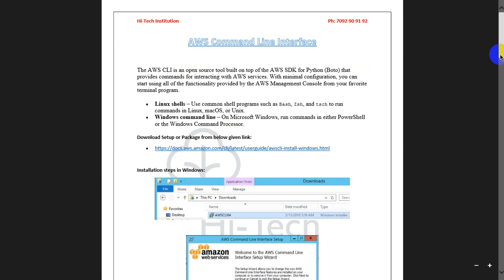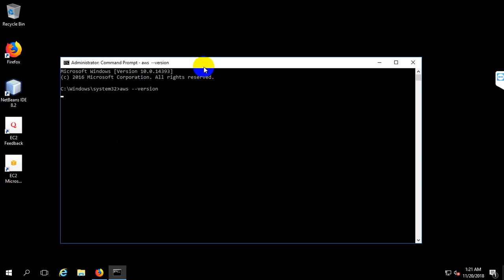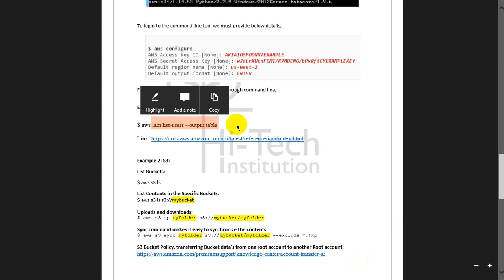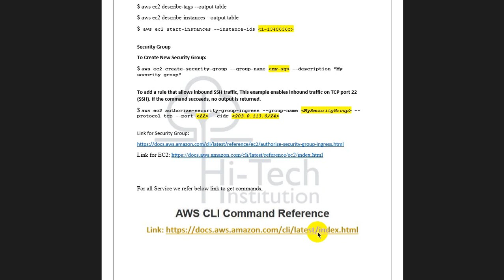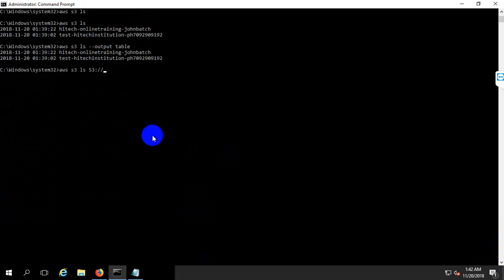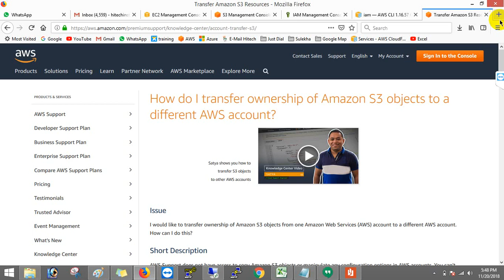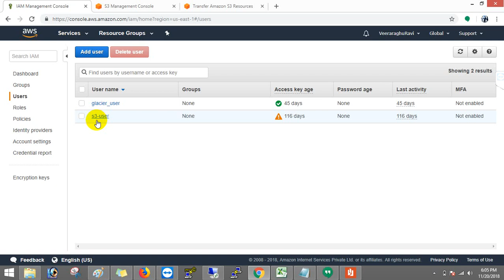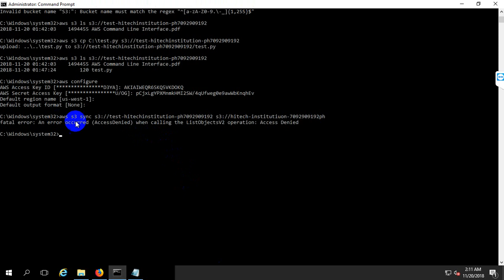AWS CLI | AWS DEVOPS Tamil Tutorial for Beginars | AWS Devops Training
Hi-Tech Institution

Ph: 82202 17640 and 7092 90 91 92

Cloud Computing, All Cloud Providers, DevOps, open-source tools, DevOps tools, Development

In this Video, We are discussing the AWS Real-Time Projects followed by Training.